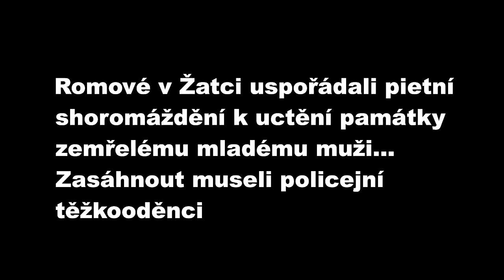Pietní shromáždění Romů v Žatci za zemřelého mladíka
Stovky lidí dorazily ve čtvrtek odpoledne do Žatce na pietní shromáždění za mladého romského muže, který před týdnem zemřel v místní pizzerii. Na Kruhovém náměstí u pizzerie, kam se poté dav lidí přesunul z náměstí, poté došlo ke střetu převážně romských účastníků s jejich odpůrci. Bleskový zásah těžkooděnců a především policejního antikonfliktního týmu nakonec zabránil vzájemnému fyzickému napadení.